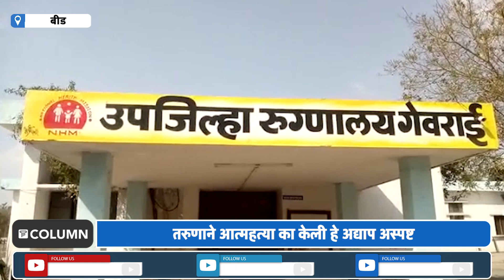Beed | Navnath Halnor Suicide | राहत्या घरी गळफास घेऊन २८ वर्षीय तरुणाची आत्महत्या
गेवराई तालुक्यातील बाग पिंपळगाव येथील २८ वर्षीय तरुणाने गळफास घेऊन आत्महत्या केल्याची दुःखद घटना घडलीये...याबाबत अधिक माहिती अशी की नवनाथ शिवाजी हाळनोर या २८ वर्षीय तरुणाने राहत्या घरी आज सकाळी नऊ वाजण्याच्या सुमारास गळफास घेऊन आत्महत्या केलीये...सदरची घटना घरच्यांच्या लक्षात आल्यानंतर पोलिसांना याबाबत माहिती देण्यात आली...पोलिसांनी घटनास्थळी दाखल होत पंचनामा करून मृतदेह शवविच्छेदनासाठी गेवराई येथील उपजिल्हा रुग्णालयात पाठवण्यात आलाय...दरम्यान या तरुणाने आत्महत्या का केली हे अद्याप समजू शकलेले नाहीये..